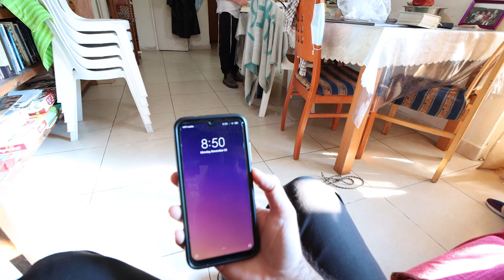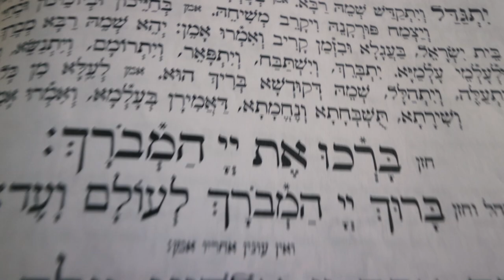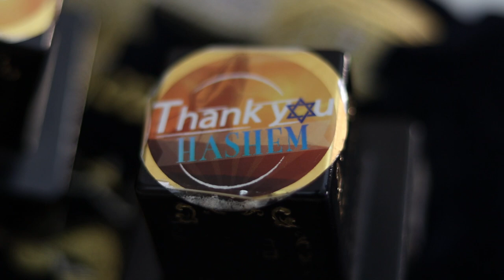Chassidic Rabbi Crashes Rabbi Alon Anava Synagogue!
Something went down at Rabbi Alon Anava Synagogue and Rabbi Rome had to check it out!

This is the 3rd vlog in a new series exploring the ups and downs of Baal Teshuva life.